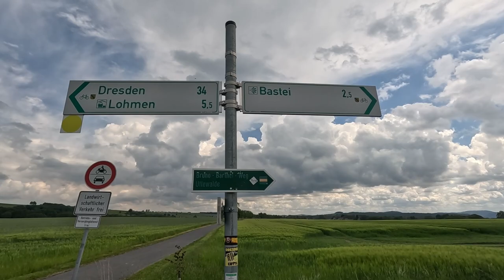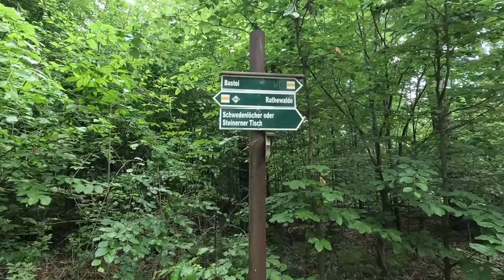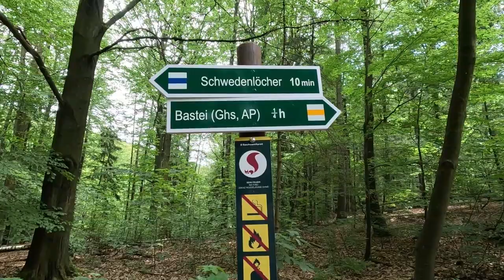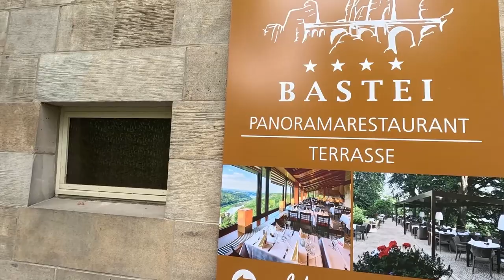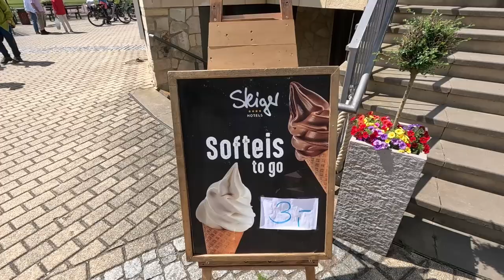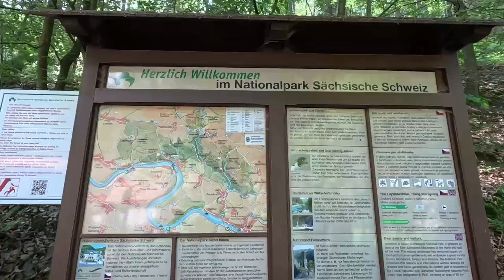BASTEI / SZWAJCARIA SAKSOŃSKA / PIĘKNE MIEJCE, KTÓRE WARTO ZOBACZYĆ / NIEMCY / SAKSONIA